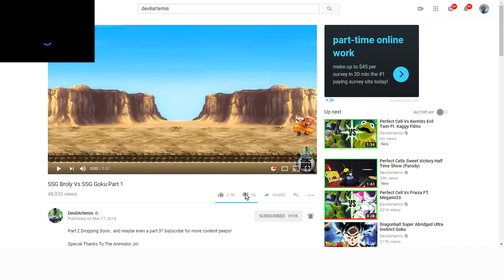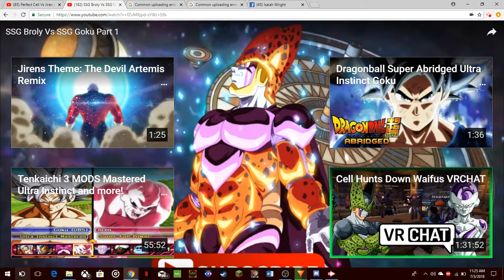SSG Broly Vs SSG Goku reaction part one